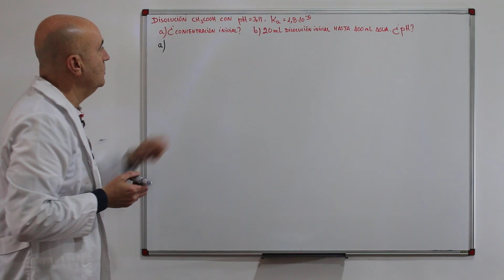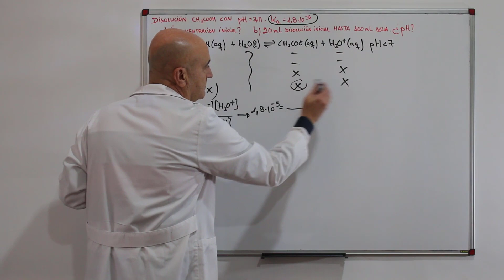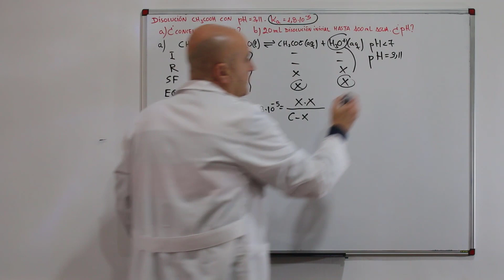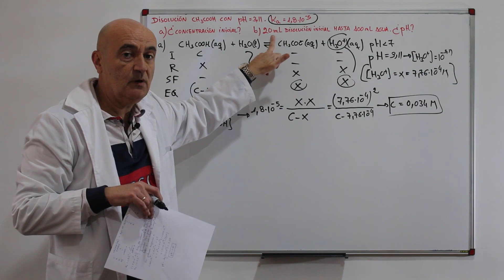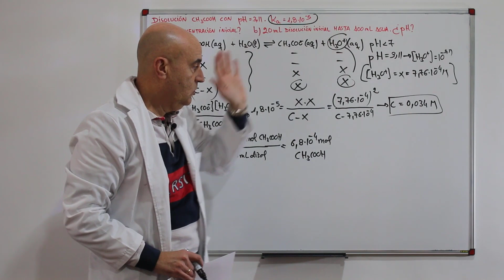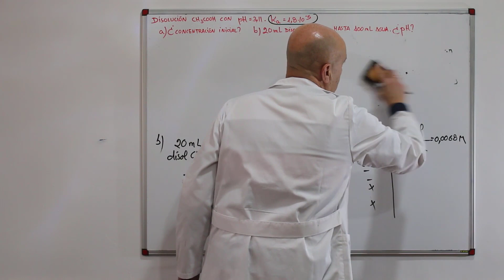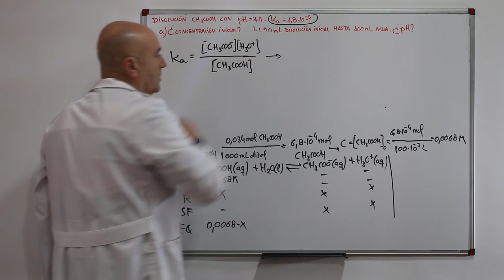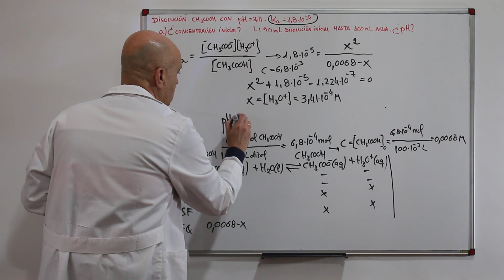Problemas ÁCIDO BASE resueltos. Cálculo del pH de ácido débil y después de dilución. Química PAU.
Problemas ÁCIDO BASE resueltos. Cálculo del pH de ácido débil y después de dilución. Química PAU Valencia Junio 2019.

Una disolución de ácido acético de concentración desconocida tiene un pH de 3,11. Calcule:
a) La concentración inicial de ácido acético que contenía la disolución.
b) El pH de la disolución obtenida al añadir agua a 20 mL de la disolución inicial hasta alcanzar un volumen de 100 mL.
Datos: Ka (CH3COOH) = 1,8·10-5